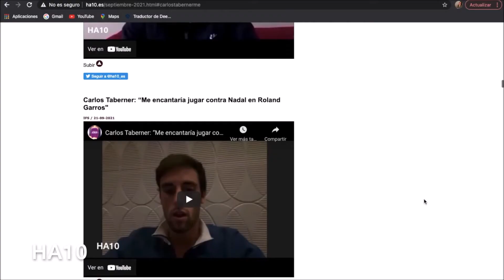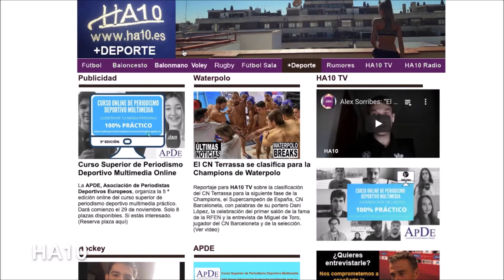Nadal propone a Federer formar pareja en la Laver Cup 2022 por IFS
Reportaje para sobre la proposición de Rafa Nadal a Federer para la Laver Cup 2022, repaso por la vida del tenista Carlos Taberner, la última derrota que suma la tenista Kim Clijsters y la posible vuelta de la leyenda Naomi Osaka. Por IFS.